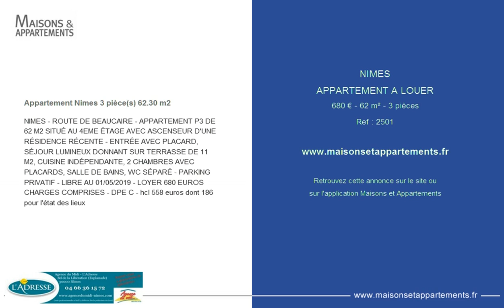NIMES - APPARTEMENT A LOUER - 680 € - 62 m² - 3 pièces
Référence : 2501

Appartement Nimes 3 pièce(s) 62.30 m2
NIMES - ROUTE DE BEAUCAIRE - APPARTEMENT P3 DE 62 M2 SITUÉ AU 4EME ÉTAGE AVEC ASCENSEUR D'UNE RÉSIDENCE RÉCENTE - ENTRÉE AVEC PLACARD, SÉJOUR LUMINEUX DONNANT SUR TERRASSE DE 11 M2, CUISINE INDÉPENDANTE, 2 CHAMBRES AVEC PLACARDS, SALLE DE BAINS, WC SÉPARÉ - PARKING PRIVATIF - LIBRE AU 01/05/2019 - LOYER 680 EUROS CHARGES COMPRISES - DPE C - hcl 558 euros dont 186 pour l'état des lieux

Cette annonce vous est proposée par l'agence AGENCE DU MIDI - L'ADRESSE